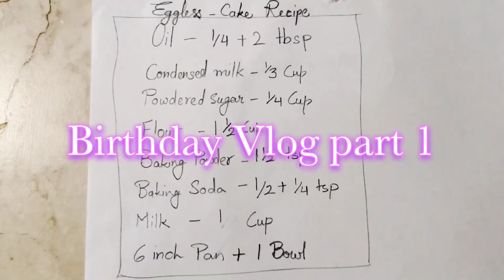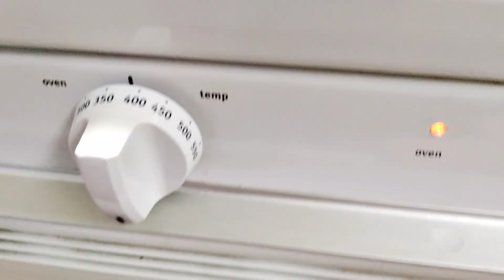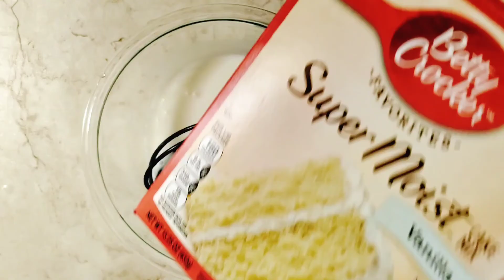Birthday Vlog 2022 | Minion Cake at Home |Indian Mom In USA